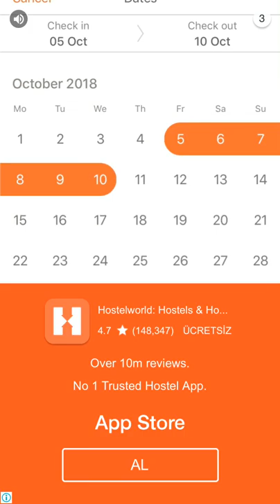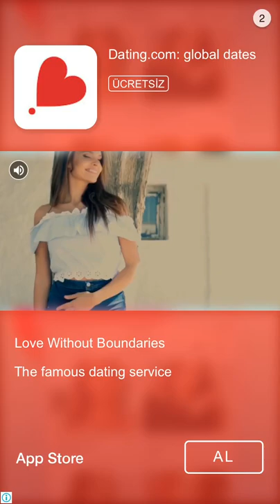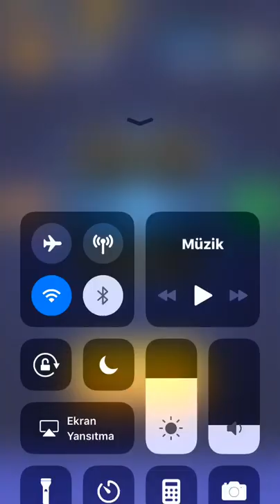Race.io 104.000 cup and 1.000.000 money (KAPTAN)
104.000 Cup and 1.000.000 million money (Kaptan) iyi seyirler